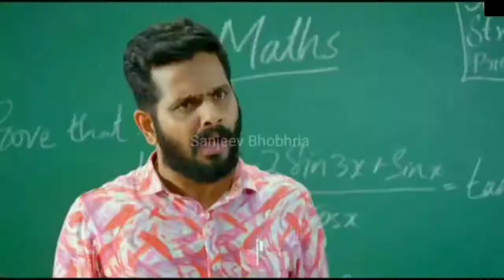Gulabi Aankhen Jo Teri Dekhi new version song by SANAM 2020 new song||| School Life Love Story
Gulabi Aankhen Jo Teri Dekhi new version song by SANAM

 SANAM: Sanam Puri - Vocals Samar Puri - Guitars Venky S - Bass Keshav Dhanraj - Drums

 Original song credits: Singer: Mohammad Rafi Music Director: R.D. Burman Lyrics: Anand Bakshi Film: The Train (1970 film) Label: Universal Music Group

Gulabi Aankhen Lyrics

O…

Gulabi aankhen jo teri dekhi
Sharabi ye dil ho gaya
Sambhalo mujhko o mere yaaron
Sambhalna mushqil ho gaya

Dil mein mere khwaab tere
Tasveer jaise ho deewar pe
Tujhpe fidaa main kyun hua
Aata hai gussa mujhe pyar pe

Main lut gaya
Maan ke dil ka kaha
Main kahin ka na raha
Kya kahu main dilruba

Bura ye jaadu
Teri aankhon ka
Ye mera qaatil ho gaya

Maine sada chaha yahi
Daaman bacha lu haseeno se main
Teri kasam khwabon mein bhi
Bachta firaa naazneeno se main

Tauba magar
Mill gayi tujhse nazar
Mill gaya dard-e-jigar
Sun zara oh bekhabar

Zara sa hans ke jo dekha tune
Main tera bismil ho gaya